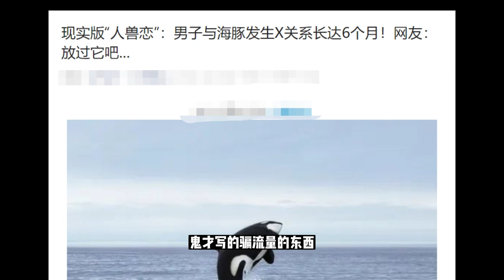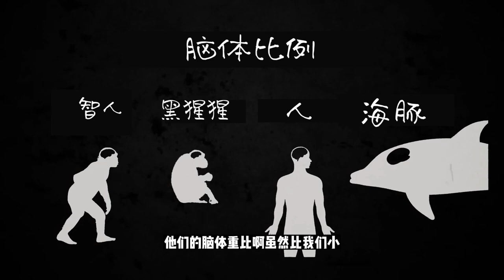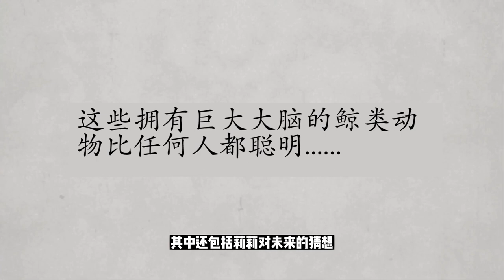【人豚恋】绝密的NASA海豚实验，建造海豚人类混住公寓，被迫分开后它选择自杀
根据银河系销量最好的旅行指南《银河漫游指南》的资料，在地球上，人类是智商排在第3的生物。而人类曾为了让自己智商排名第一，试图让智商排名第二的生物—海豚学习过英语。不过最终以失败告终，而且闹出了上世纪也可能是上世纪加本世纪最大的乌龙。今天我们就来讲一下这个出自NASA的愚蠢计划， 海豚计划。